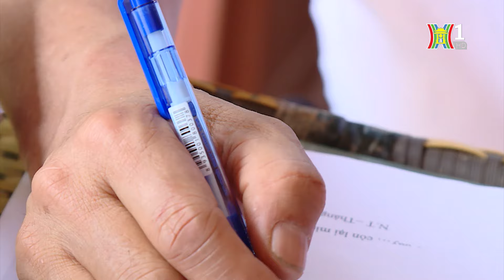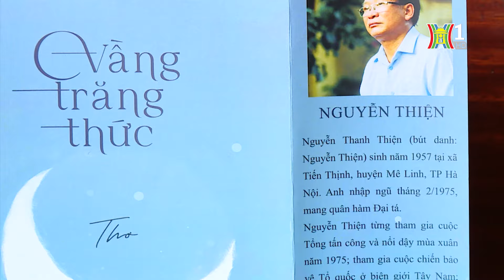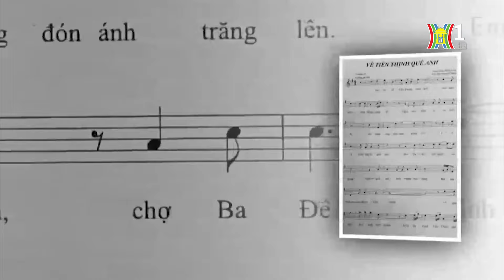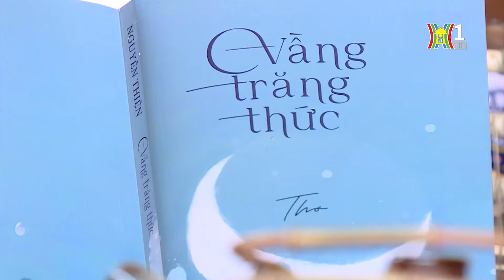Đại tá, Nhà thơ Nguyễn Thiện: Những vần thơ nặng nghĩa tình | Người tốt quanh ta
Trong số những nhà thơ chiến sĩ được nhiều người yêu mến, đại tá Nguyễn Thanh Thiện với bút danh Nguyễn Thiện là nhà thơ cháy hết mình với nghệ thuật. Trải qua những năm tháng chiến tranh ác liệt, bên cạnh vai trò người lính, Đại tá Nguyễn Thanh Thiện còn được biết đến như một nhà thơ tài hoa với tâm hồn nghệ thuật nồng hậu. Thơ ca của Nguyễn Thiện đậm chất hiện thực, giàu tính chiến đấu, thể hiện tình yêu quê hương, đất nước và sâu đậm nghĩ tình lòng đồng đội.